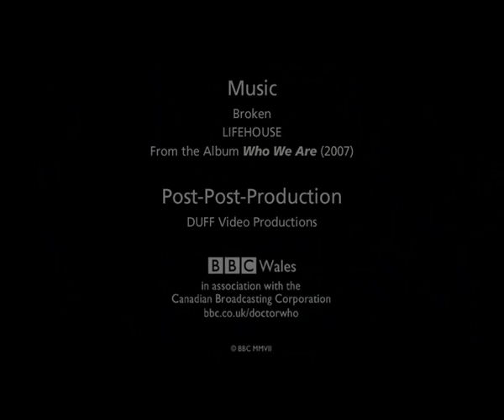The Doctor & Rose Tyler • Broken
Please don't PLAGIARIZE... Enjoy the video, don't abuse it!

DOCTOR WHO VIDEO COMPETITION WINNER!
With 81% of the votes...
Thankyou so very much to everyone who voted.
I was so overwhelmed by all your support. I even got all emotional reading some of your lovely comments on the competition page. So thanks again... ;)

The Doctor is holding onto Rose's memory. How will he find her... OR will she find him first? :)

December 22nd
#72 - Most Discussed (This Month) - Entertainment
#30 - Top Favourites (This Month) - Entertainment
#25 - Top Rated (This Month) - Entertainment

December 15th
#29 - Top Favourites (This Week)
#7 - Top Favourites (This Week) - Entertainment
#64 - Top Favourites (This Month) - Entertainment
#41 - Top Rated (This Month) - Entertainment

December 13th
#48 - Most Viewed (Today) - Entertainment
#10 - Top Favourites (Today)
#1 - Top Favourites (Today) - Entertainment

#59 - Most Discussed (This Month) - Entertainment
#71 - Top Favourites (This Month)
#16 - Top Favourites (This Month) - Entertainment
#18 - Top Rated (This Month) - Entertainment